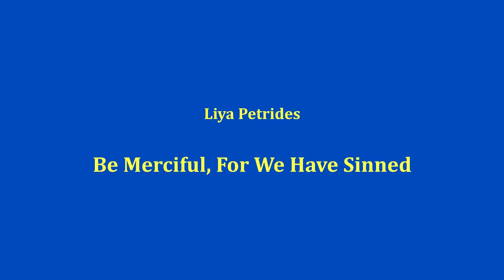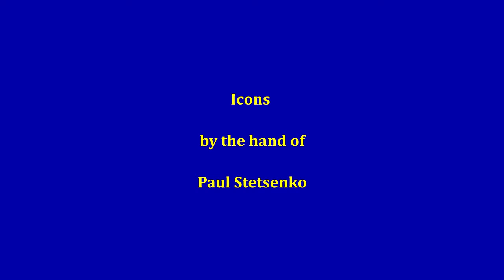Psalm 51 "Be Merciful For We Have Sinned" by Liya Petrides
Composer / Director Liya Petrides
Video by Paul Stetsenko
Soprano Melanie Russell
Alto Liya Petrides
Tenor Tommy Wazelle
Bass Tim Krol